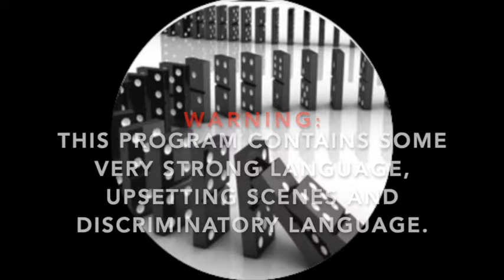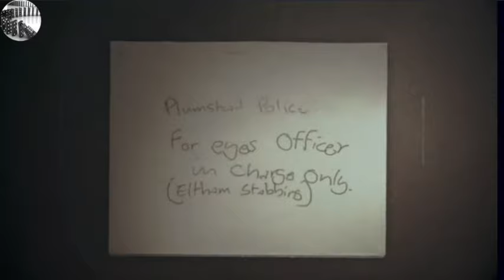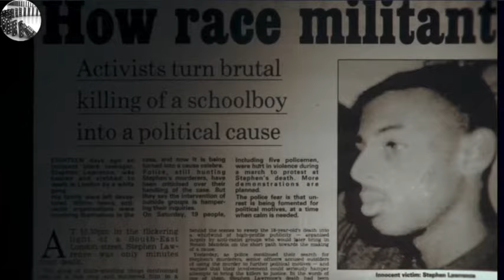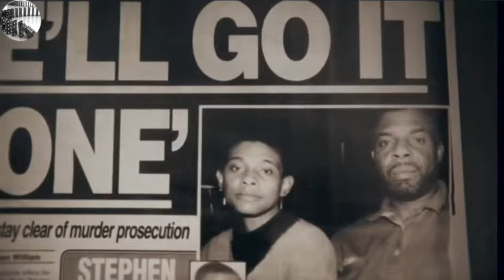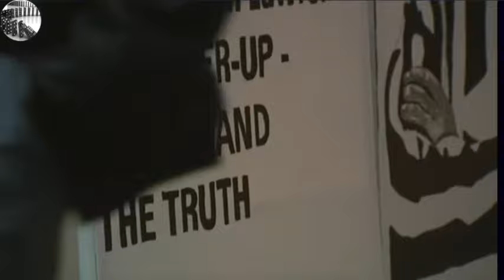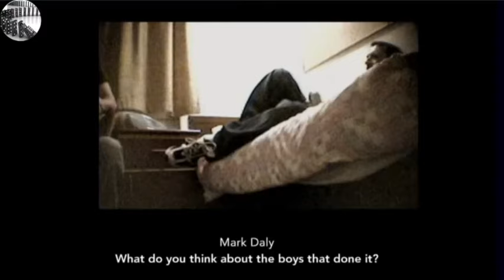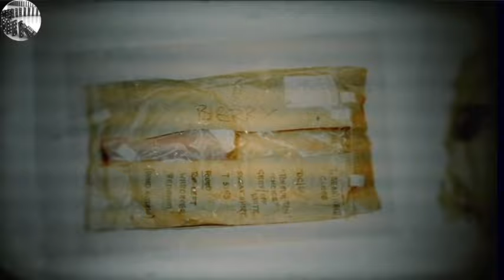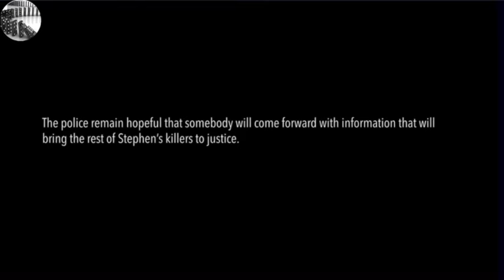The Murder That Changed an entire Nation.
This THREE part documentary series looks at The Murder That Changed an entire Nation. StephenLawrence a black British teenager from Plumstead, southeast London, who was murdered in a raciallymotivatedattack while waiting for a bus in Well Hall, Eltham on the evening of 22 April 1993. The case became a cause célèbre: its fallout included cultural changes of attitudes on racism and the police, and to the law and police practice. It also led to the partial revocation of the rule against double jeopardy.
Stephen's Lawrence killers remained free for 19 years. Then the public inquiry leads to a change in the law that means that the suspects can be retried. Questions of racism and corruption swirl around the police. An unconventional detective, Clive Driscoll, takes on the case and, with the help of advances in forensic science, arrests Gary Dobson and David Norris. As justice seems to be done, revelations that the police spied on the Lawrence family start to surface. Two of the perpetrators were convicted of murder in 2012.